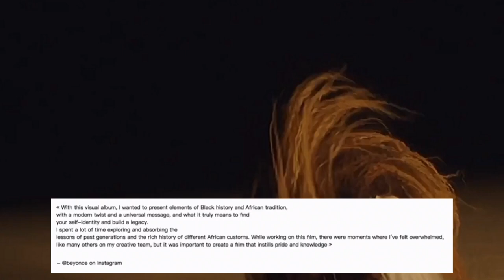Beyoncé’s 'BLACK IS KING' Film: Explained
You want to know more about Beyoncé’s Black Is King project ? Click on the video.
Beyoncé’s new movie "BLACK IS KING" will be available July 31, 2020 on Disney Plus. Several African actors and actresses will appear in this film, such as Connie Chiume, John Kani, Nandi Madida, Nyaniso Dzedze & Warren Masemola and others. Beyoncé also called on several African creators for the contribution of this project, such as Blitz Bazawule & MELO-X and others. Can’t wait!